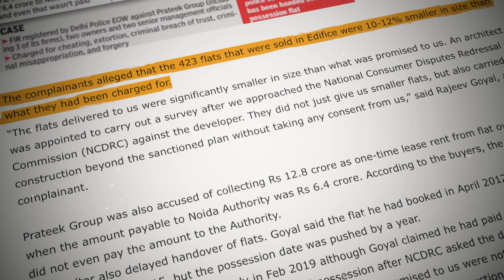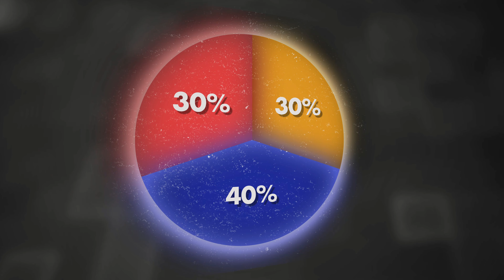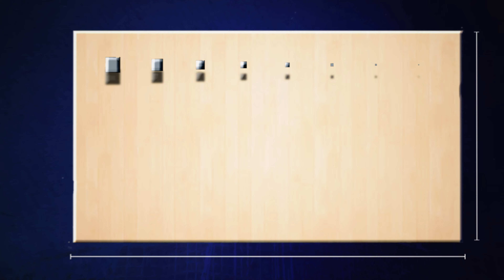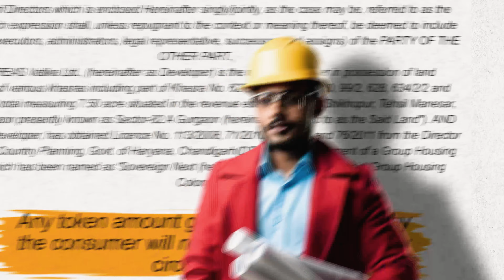Changes Recommended To Developers | Real Estate Update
For more information & site visits: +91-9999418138

In this video, we have suggested few changes to developers of Delhi-NCR.